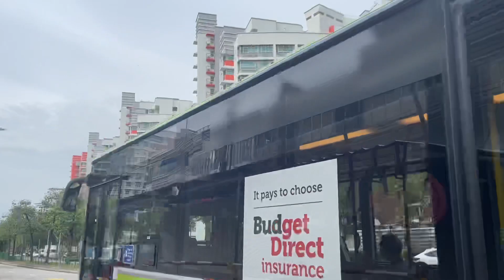[SBST] SG1006R On Service 27 - Mercedes-Benz O530 Citaro Batch 3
Permanent Deployment: HGDEP 153
Advertisement: Auto & General Insurance Singapore - Budget Direct Insurance: Say NO To Overpriced Car Insurance. Pay Less Or Get $100! Even If You Don't Buy! Get A Quote At budgetdirect.com.sg. (5th Gen: Red & Black)
Engine: Mercedes-Benz OM 906 hLA
Engine Capacity: 6374 cc
Power/Torque: 286 hp (210 kW) @ 2200 rpm / 1120 Nm @ 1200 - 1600 rpm
Transmission: Voith DIWA 854.5
Emission Standard: Euro V
EDS: LAWO
Doors: Bode
Seats: City Star Eco